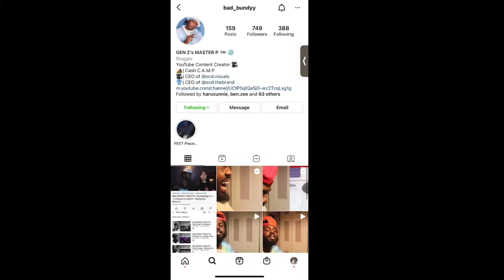BAD BUNDYY REACTS : Rah Gzz x ASSASIN x Nesty Floxks - REAL FACTZ (Official Music Video)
CASH C.A.M.P IM BACK WITH ANOTHER REACTION VIDEO ! WE GOT "RAH GZZ X ASSASIN X NESTY FLOXKS" WITH "REAL FACTZ " REACTION REACTIONVIDEO NEWCONTENT CASHCAMP BADBUNDYY NYDRILL 🔥🔥🔥🔥🔥 OR 😂😂😂😂